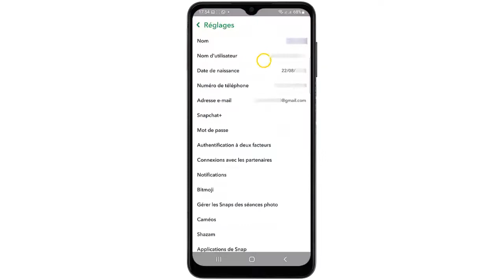Comment avoir le Snapchat+ Plus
À travers cette vidéo vous allez apprendre comment obtenir le Snapchat+

Quelles sont les fonctionnalités de Snapchat plus ? Comment utiliser Snapchat+ plus ?

Snapchat a lancé son offre payante en juin dernier. Baptisée Snapchat+, elle permet entre autres d'obtenir un badge spécial, de faire remonter ses réponses à des Stories ou encore de voir le nombre de personnes qui ont visionné plusieurs fois un Story. Alors comment avoir Snapchat plus ?

Bon, on va vous enseigner une technique pour connaître comment avoir Snapchat plus fonctionnalités

Comment avoir Snapchat+
Snapchat indique qu'il suffit d'aller sur votre profil est de cliquer sur l'option « Snapchat+ » sur votre profil, lorsque celle-ci s'affichera, pour commencer l'expérience

Ces instructions vous expliquent comment obtenir Snapchat+ pas à pas
1- Ouvrez 'Snapchat'
2- Cliquez sur l'icône de profil
3- Appuyez sur l'icône paramètres
4- Appuyez sur 'Snapchat+'
6- Cliquez sur 'Démarrer un essai gratuit de 1 semaine(s)
Alors savez vous comment utiliser Snapchat plus, C'est tellement facile que vous l'avez imaginé. N'est-ce pas ?

J'espère que ce Tuto était très utile pour vous et que vous avez appris comment obtenir Snapchat plus

Si vous avez des questions sur le sujet 'comment avoir Snapchat plus fonctionnalités', n'hésitez pas à les poster sur les Commentaires

N'hésitez pas à partager cette vidéo avec vos proches et vos amis pour leur expliquer comment fonctionne Snapchat plus

Tuto : Comment avoir le Snapchat+ Plus

Catégorie : comment obtenir le Snapchat+

Voir aussi :
Comment avoir Snapchat plus fonctionnalités